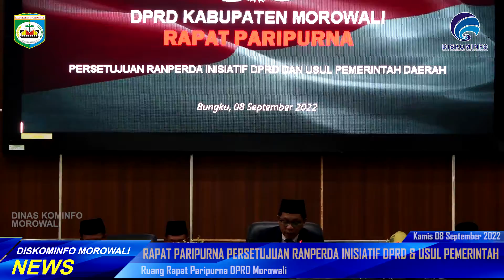DPRD MOROWALI GELAR PARIPURNA, TENTANG PERSETUJUAN RANPERDA INISIATIF DPRD DAN USUL PEMDA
Facebook diskominfo morowali
Tweeter